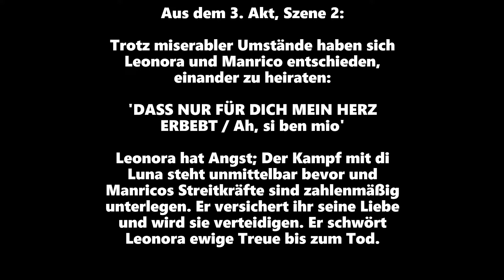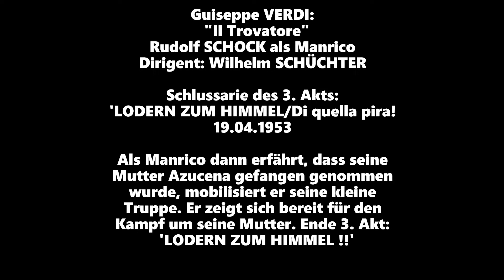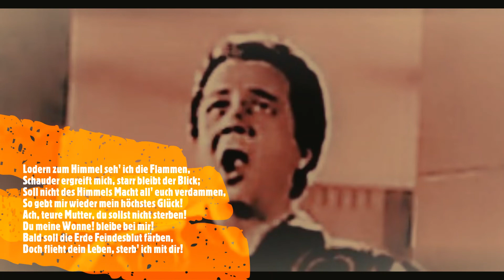RUDOLF SCHOCK's GERMAN BELCANTO/VERDI: Dass nur für dich mein Herz erbebt & Lodern zum Himmel! 1953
D e u t s c h :
Anknüpfend an Rudolf SCHOCKs ITALIENISCHE Fassungen (1950) der beiden komplementären Tenorarien am Ende des 3. Aktes von „Il Trovatore“, hier die DEUTSCHEN Aufnahmen (1953) unter Dir. Wilhelm SCHÜCHTER. Link zu den „Italienern“
'Di quella pira/Lodern zum Himmel' 1953 ist komplett mit Soldatenchor.
E n g l i s h :
Following on from Rudolf SCHOCK's ITALIAN versions (1950) of the two complementary tenor arias at the end of Act 3 of "Il Trovatore", here the GERMAN versions (1953) under conductor Wilhelm SCHÜCHTER. Link to the "Italians"
'Di quella pira/Lodern zum Himmel' 1953 is complete with Soldiers' Choir.
N e d e r l a n d s:
In aansluiting op Rudolf SCHOCK's ITALIAANSE versies (1950) van de twee elkaar aanvullende tenor-aria's aan het slot van de 3e akte van 'Il Trovatore', hier de DUITSE opnamen (1953) onder dir. Wilhem SCHÜCHTER. Link naar de 'Italianen'
'Di quella pira/Lodern zum Himmel' in 1953 compleet met soldatenkoor.